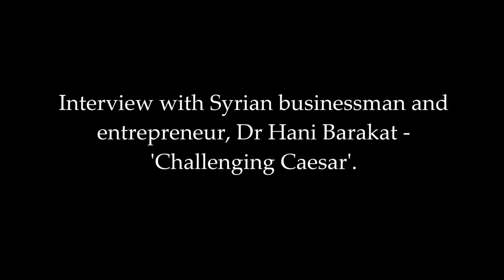Challenging Caesar - Vanessa Beeley interviews Dr Hani Barakat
Two weeks ago, I attended a two day conference in Damascus, Syria. The initiative is the brainchild of Syrian businessman and entrepreneur, Dr. Hani Barakat who gathered together a selection of young and enterprising business people to discuss the obstacles facing the youth of Syria when they try to establish any kind of business initiative.

Their path to success has been harshly affected by the illegal US Coalition sanctions (and precedeing sanctions on Syria since 1979) and further impacted by the newly introduced and punitive Caesar Law – a barbaric turning of the economic screws by the US based upon a fraudulent report of “torture in Syrian prisons”.

During the two days, the logistical and bureaucratic hurdles were openly discussed. Criticism of the government and of elements within the trading sector were heard and constructively examined and analysed. At the end of the two days, the team headed by Dr Barakat put together a comprehensive summary of the issues raised and proposed solutions to fast-track small businesse start-ups.

Dr Barakat is intending to take the conference to every major city in Syria to compile issues by region and sector. The Aleppo contingent were present in Damascus and looking forward to the meeting in Aleppo which will follow in the next few months.